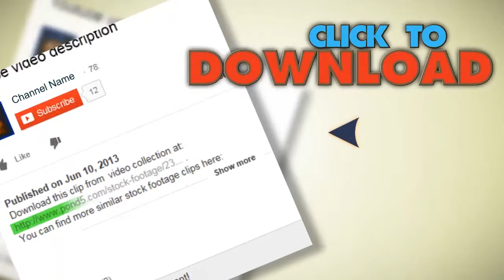Pov Driving Down Beverly Hills Street Lined With Palm Trees. Stock Footage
You have watched Pov Driving Down Beverly Hills Street Lined With Palm Trees. Stock Footage"